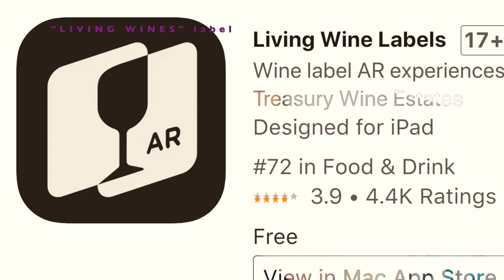Grandcat, Vaccine, Grey Roots, Talking Wine, Anti Snore /Mature Beauty Channel/OH CAROL SHOW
Today I cover Grandcats, Vaccines, Grey Roots, Talking Wine and Anti Snore solution!! Enjoy!

I am 71 yrs old and I like to say "Live Your Life Not Your Age" and you will have more fun! Enjoy the video!

🛍CAROLS ETSY STORE
🛍CAROLS EBAY STORE
🛍CAROLS AMAZON STORE~

❤️ PRODUCTS MENTIONED ❤️
NYX MARSHMELLOW SPONGE

SNORING SOLUTION

SNOOP DOG WINE
(need to buy at store)

Any affiliate links that you click on do not effect the price you pay for products but allow me to make a small commission on sales if you do purchase from the company.
~$10 off  eyeglasses use code IFZUTIY7KB
THIS OFFER DOES NOT EXPIRE
(Courtesy of my Granddaughter Daniella)

~ If you are a creator and are interesting in receiving products to review free of charge, check out the OCTOLY website here

BIO-
Hi my name is Carol! I am 71 yrs old. I have two grown married children and 7 grandchildren! I am a native New Yorker that has recently relocated to California!!I . I have entertained in New York City for many years. I hope I can entertain you with my videos! Come stay for awhile I can guarantee you will SMILE! :) xoxoxoxoxoxoxox

~Click here for my list of
"Fabulous (over 45) Women on Youtube"
FREESFX
MUSIC CREDITS
Youtube Library
EPIDEMIC